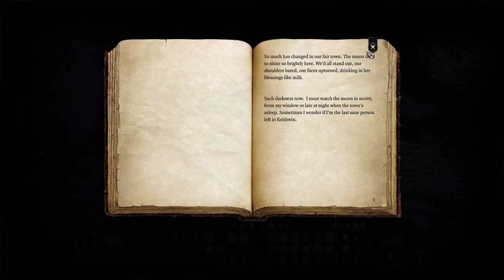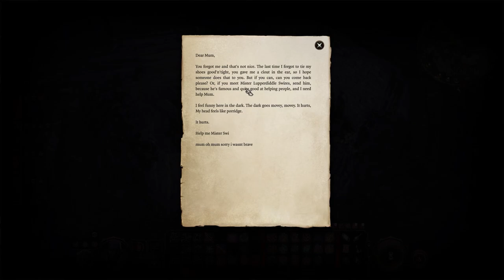Let's Play Baldur's Gate 3 [Part 68]: MISTAKES WERE MADE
We keep running about the Shadowlands, and learning the hard way that everything here wants to kill us, including me, on accident :)